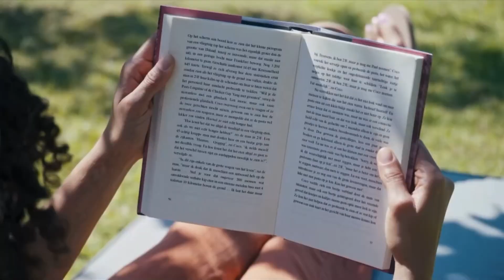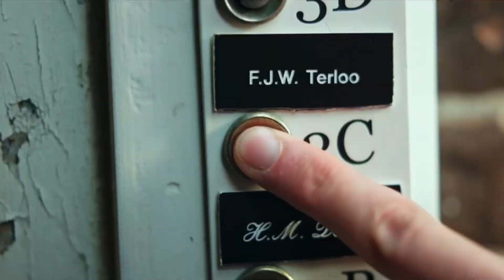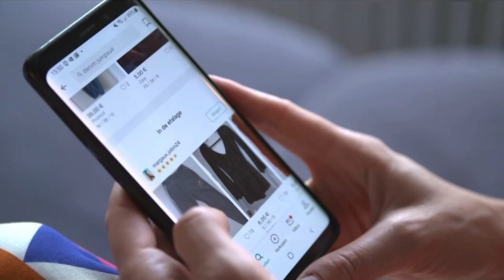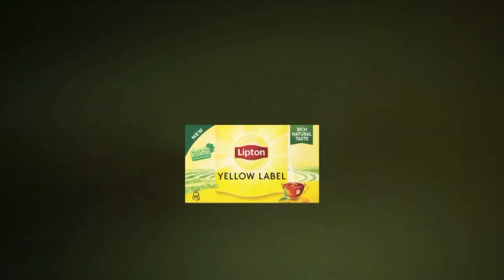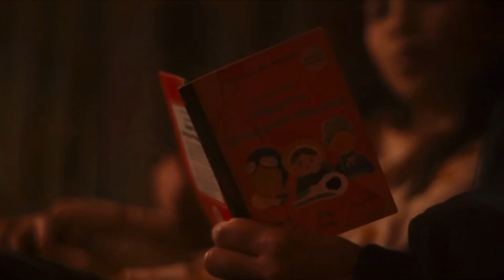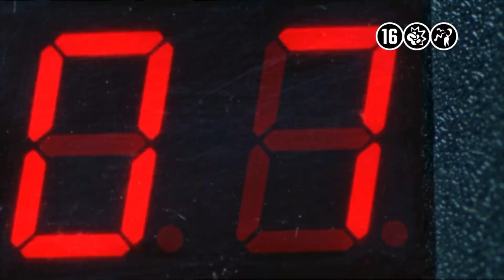RTL 7 (Netherlands) - Continuity (April 7, 2023)